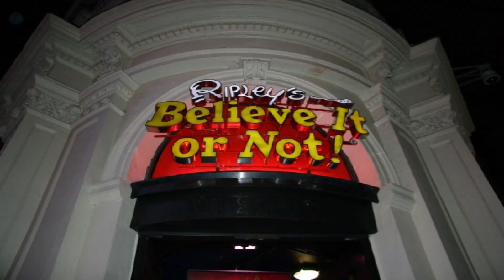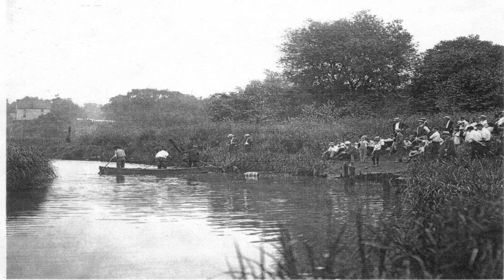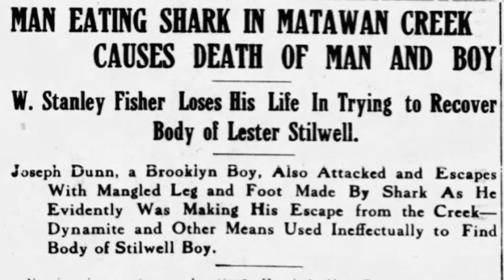JAWS: The True Story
In 1916, a shark terrorized the waters of The New Jersey Coast, leading the townsfolk to take action!